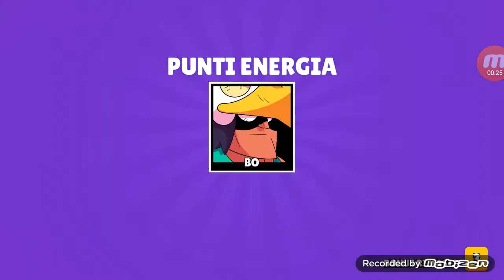Mi sono comprato la mia prima mega cassa